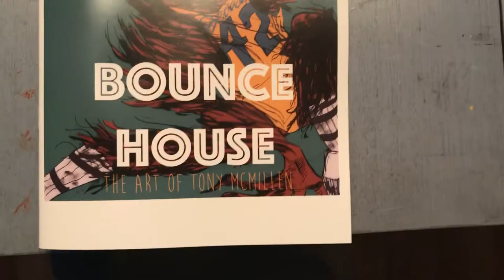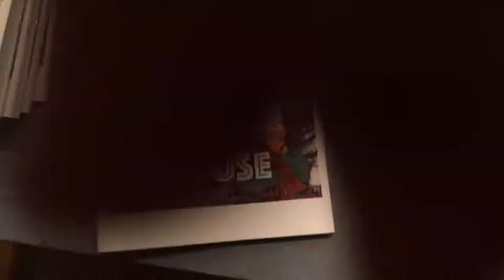Bounce House: The Art of Tony McMillen